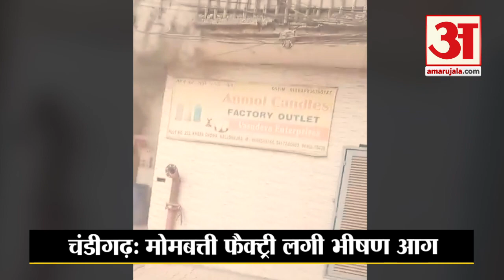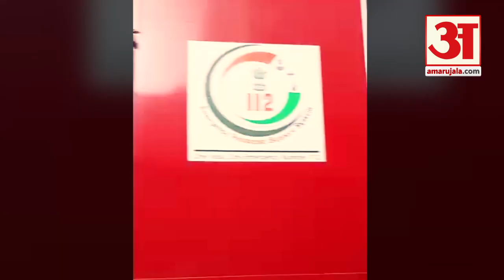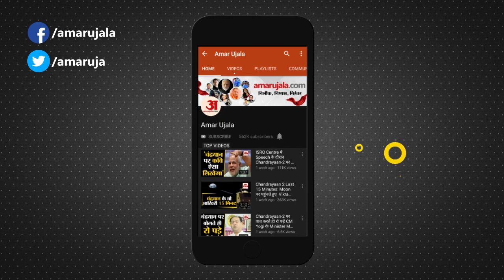Fire Broke Out In Candle Factory Of Hallomajra Of Chandigarh|मोमबत्ती फैक्ट्री में लगी भीषण आग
चंडीगढ़ के हल्लोमाजरा में स्थित मोमबत्ती फैक्टरी में मंगलवार सुबह भीषण आग लग गई। मकान नंबर 222 में बनी फैक्टरी से धुआं निकलते देख लोगों ने 112 नंबर पर फोन किया। पास में बनी पुलिस चौकी से तत्काल पुलिसकर्मी मौके पर पहुंचे और उन्होंने फायर ब्रिगेड विभाग को सूचना दी। फायर ब्रिगेड की गाड़ी ने मौके पर पहुंचकर मोर्चा संभाला। इस दौरान ऊपर लगे तारों से भी फायर ब्रिगेड की गाड़ी को मौके तक पहुंचने में काफी दिक्कत हुई। ज्ञात हो कि दो साल पहले भी यहां आग लग गई थी, गनीमत रही कि किसी को कोई नुकसान नहीं हुआ। फिलहाल फायर ब्रिगेड की टीम आग लगने के कारणों की जांच करने में लगी हुई है।